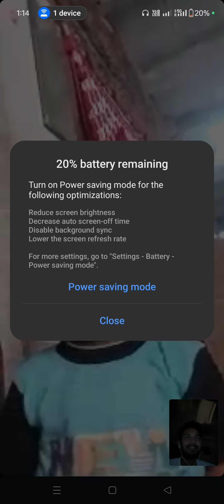Aman Baby video call 😍😍😍🤣🤣 | Dehati Couple video call 😍